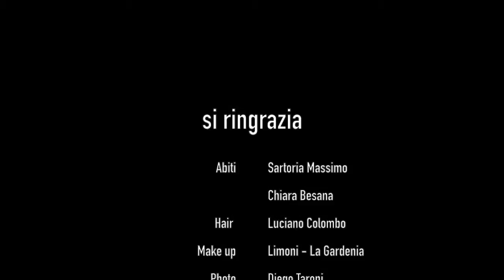Backstage "Oggi Sposi"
Luciano Colombo firma le acconciature della Capsule Collection di abiti da sposa di Chiara Besana e Sartoria Massimo. Si ringrazia LIMONI per il Make up.
Photo credits: DIEGO TARONI